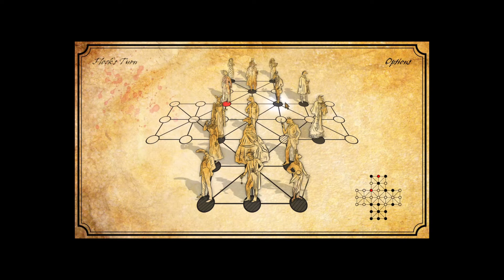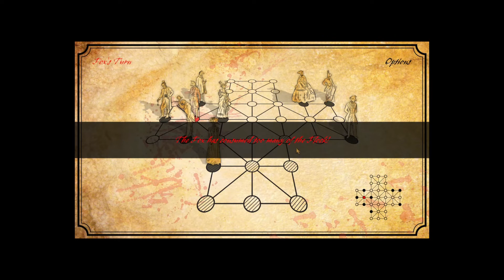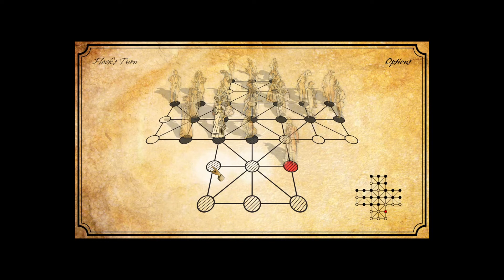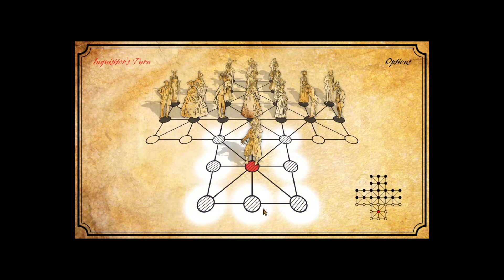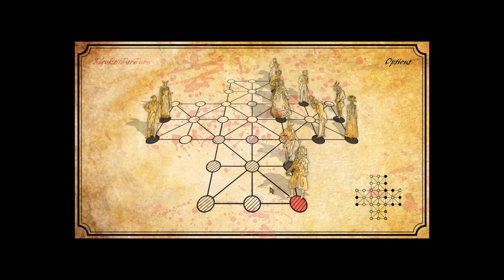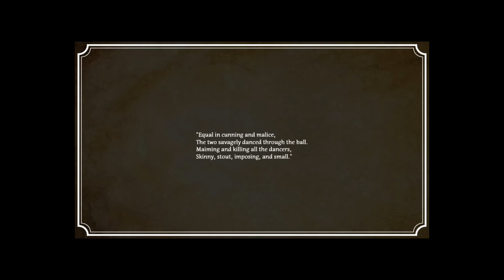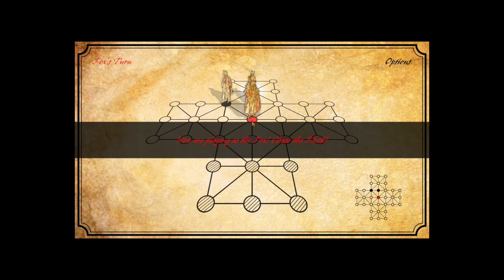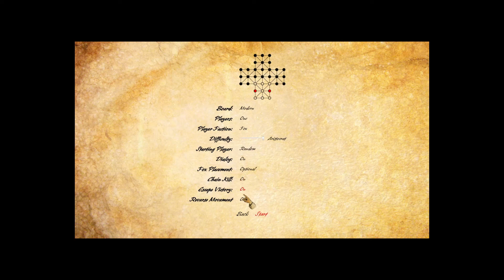Fox and Flock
I didn't notice how absolutely LOUD the music in the background is... so I apologize if my voice is difficult to hear for the duration of this video.  I guess you can enjoy the OST of this game, instead?  It's pretty nice to listen to...